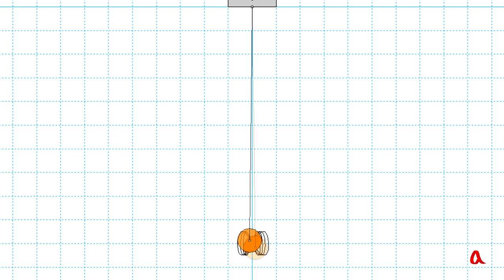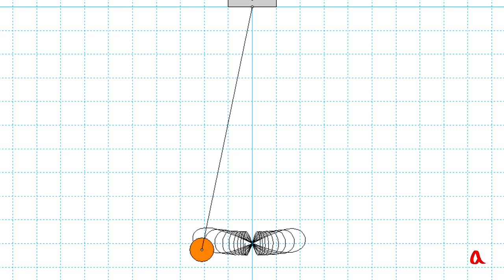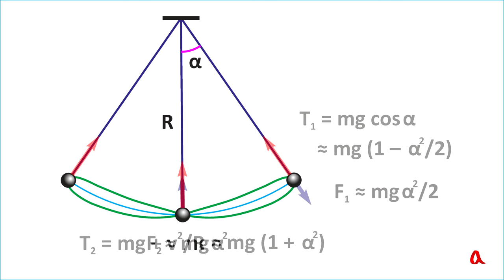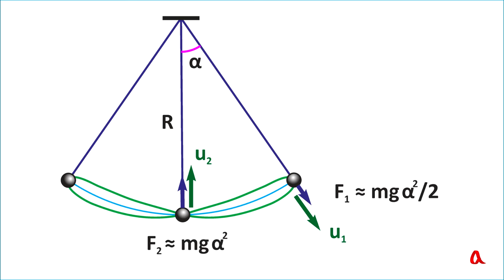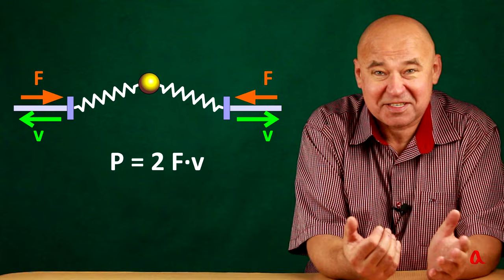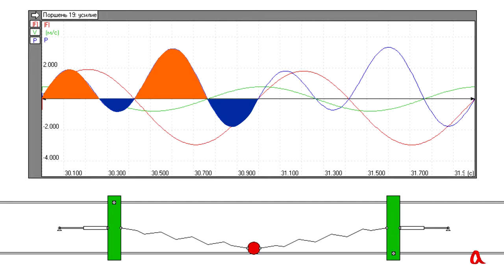Параметрический резонанс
Если менять один из параметров колебательной системы на удвоенной частоте по сравнению с собственной частотой, собственные колебания системы будут раскачиваться всё сильнее. Для маятника таким переменным параметром может быть его длина, для струны — её натяжение.